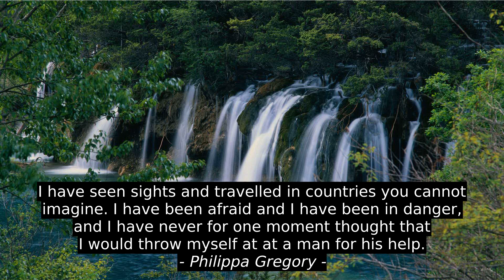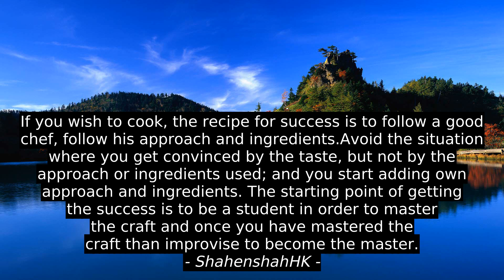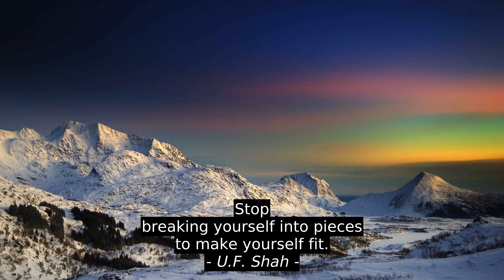Best 8 Motivation Quotes - Lama Surya Das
U.F. Shah, John Forster, Rishank Jhavar, Edward Bulwer-Lytton, ShahenshahHK, Philippa Gregory, John Maiorana (oohGiovanni), Lama Surya Das, quotes, inspiration, best, top, citation, motivation, success